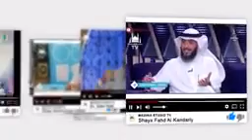Нега исломда чучка харом килинган